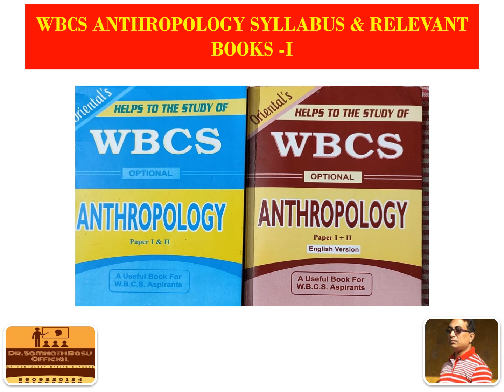WBCS Anthropology Syllabus & Relevant Books-I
Discussion for WBCS Anthropology Syllabus & Relevant Books-I